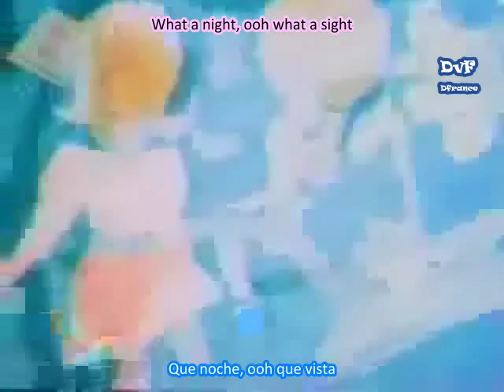Barbie & The Rockers - Rockin' Back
La "Competencia" de Jem en aquellos entonces quiso ser Barbie que con sus amigas DiVa, Dee Dee, Dana y Derek quisieron ganar al mundo como the Rockers!

Lastimosamente the Truly Outrageous Jem aparecio y como decian las Misfits para Tomarlo todo!

Aqui les dejo una de las canciones que de hecho me gusta de la stupider Barbie y sus Rockers: Rockin' Back